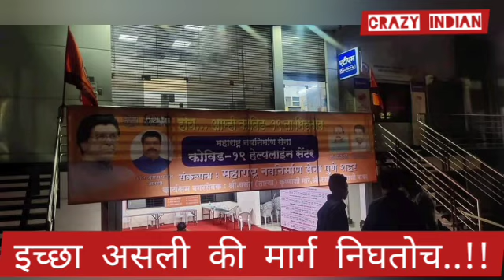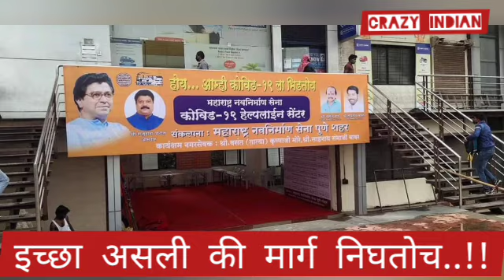मनसेचे पुण्यात २ नगरसेवक , पण काम १०० नगरसेवकांना भारी | Vasant More | Rupali Patil | Sainath Babar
महाराष्ट्र नवनिर्माण सेना कोविड 19 हेल्पलाईन सेंटर चालू होतं आहे ज्यांना कोणाला इकडे मदत करण्याची इच्छा असेल त्यांनी बॅनर वरील नंबर वर आपले नाव ,नंबर आणि पत्ता लगेच whats app करावा आणि या अभियानात आपले योगदान द्यावे .